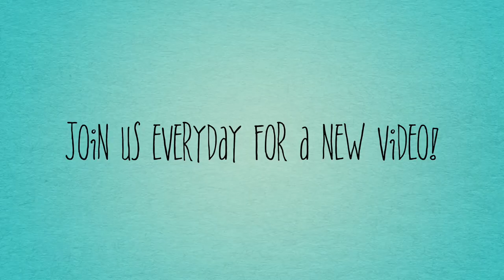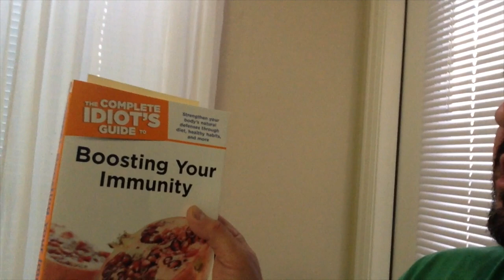Sunday Love Family Vlog #58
Follow Ernie!

We would LOVE to hear from you via snail mail:
Christina Newman
950 S Cimarron Way Bldg H # 308

You can make a donation that will go towards Christina's medical bills here:
FunRazr crowd funding:

A little bit about us:
Ernesto and Christina met on catholicmatch.com and got engaged 6 months later. Ernesto moved from sunny L.A. to join Christina and her daughter Alyssa in Denver Colorado. They became a family on April 26th, 2008. As Alyssa got ready for college, Ernie & Christina started saving for a house and planning for the future. The way any young couple would. Alyssa moved to Arizona and for awhile everything seemed on track. Then on Christmas day 2010 after midnight mass Christina found a lump in her right breast. She knew right away it was cancer. She was so young (36 at the time) the doctors were not so sure. It was cancer. Triple Negative breast cancer to be exact. She tried ALTERNATIVE treatments for 11 months only to have to tumor return twice and ultimately had to submit to conventional treatments. She did chemo, radiation & surgery. Unfortunately after all that the cancer returned in the summer of 2013. The story doesn't end there though! In the middle of all that Ernie & Christina had a surprise baby. In April of 2013 Christina found out she was seven months pregnant. She had no idea! All the side effects she was having her doctor said was b/c of the cancer treatments. Christina delivered a very healthy miracle baby girl on May 5th 2013. Despite all of the toxic drugs she was exposed to she is fine. Very healthy. Baby Ava has brought light to a dark situation. We hope you will draw inspiration from our story and how we choose to live life to the fullest despite a terminal cancer diagnoses!

If you sub to any of these daily vloggers tell them I sent you!